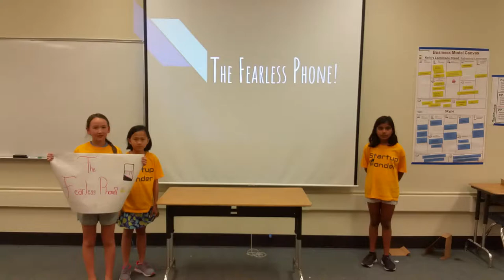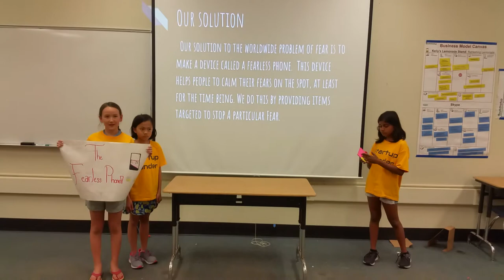Invention Wk5, July 13 Team 1, Almaden ( Invention Leland High. Fear phone) - Startup Wonder